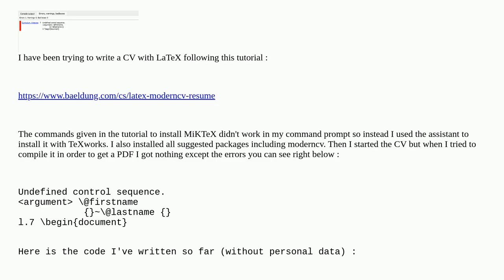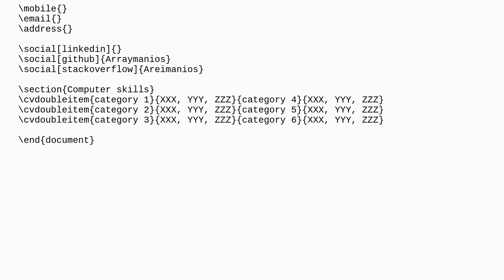Tex: Problem with moderncv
Problem with moderncv

A special thanks goes out to the community

  pdf miktex moderncv